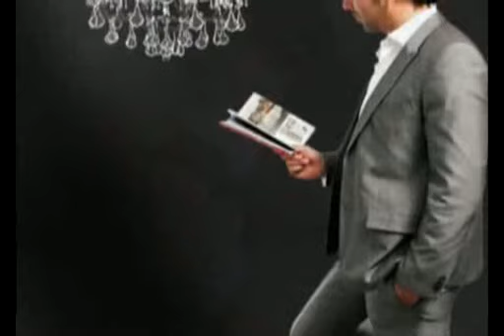EMİN MECNUNBEYLİ SHOWREEL